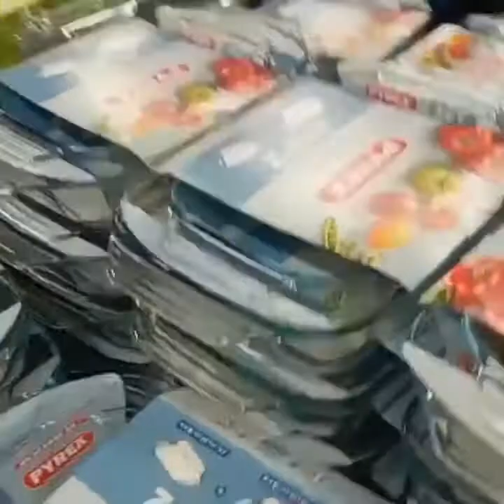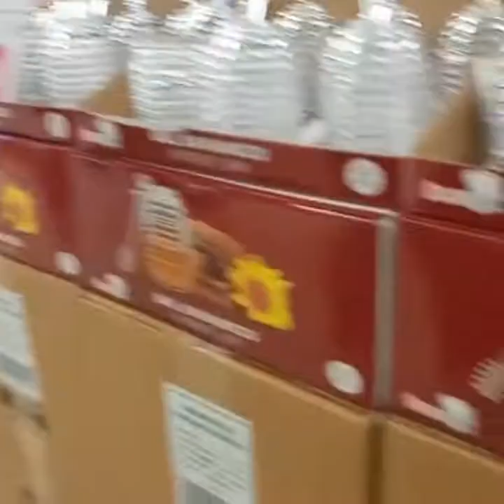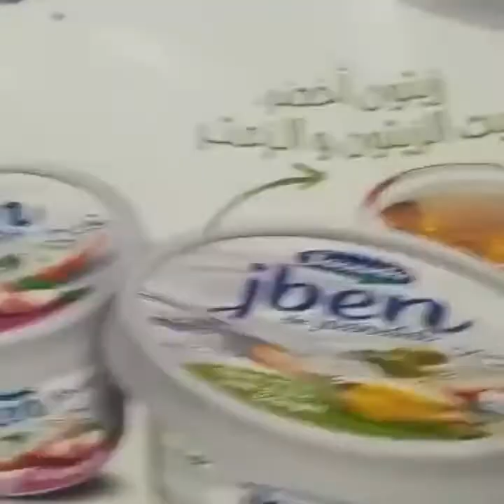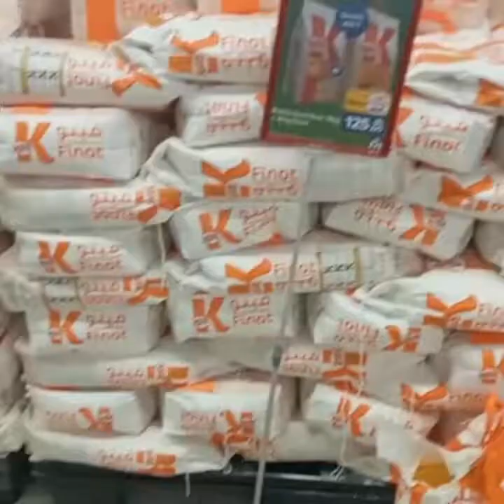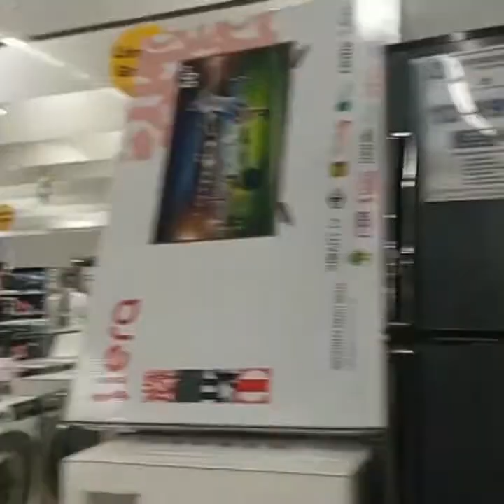هميزات مرجان مع شهر رمضان الكريم دكشي طوب💃💃💃🙋